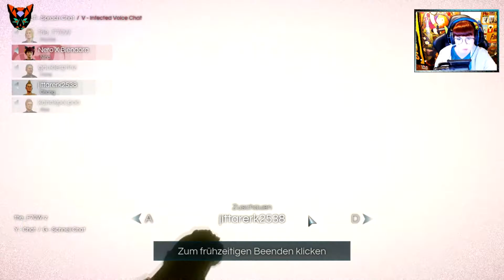Deceit 01 Der extra flow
Hallo und herzlich willkommen zurück liebe Leute und natürlich auch ein ganz herzliches Willkommen an alle neuen Zuschauer!
Das hier ist ein für uns neues Game und wir zocken hier heute die erste Runde.
Das Spielprinzip hat sich für uns in ein paar Runden erklärt,da es am Anfang doch recht ungewohnt war. Letztendlich ist das Spielprinzip so wie bei TTT.

Wir streamen dem nächst noch mehr und sind dann auch live beim abkacken zu bestaunen!
Achso und das Game kann sich jeder bei Steam downloaden da es tatsächlich kostenlos ist.
Da wir heute Nero Chris Flo und Steffen mit dabei haben ist diese Folge an Albernheit nicht zu überbieten.

Jumpscares witz und Humor bekommt Ihr alle male hier!

Schaut auch bei den anderen vorbei um nichts mehr zu verpassen►

Credits:

Danke an Freunde Familie und Teamkollegen für die Unterstützung